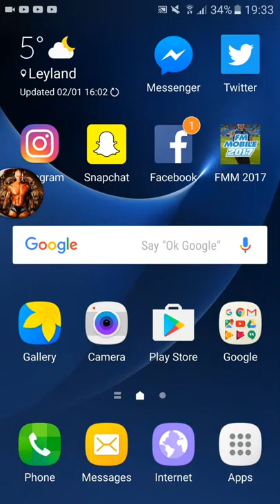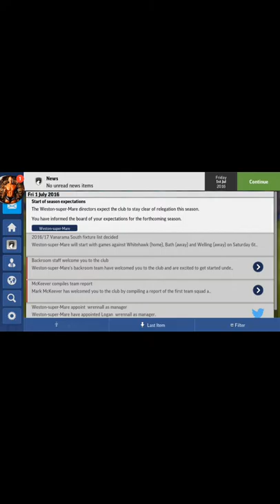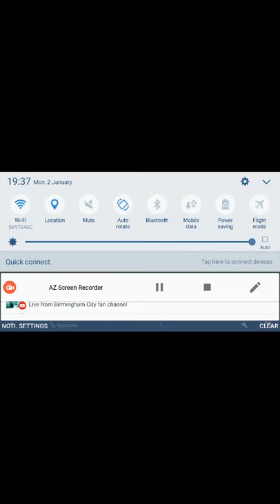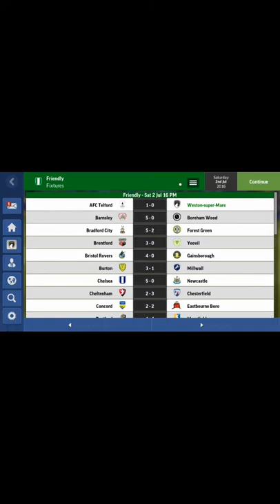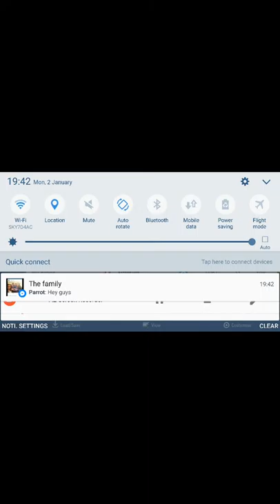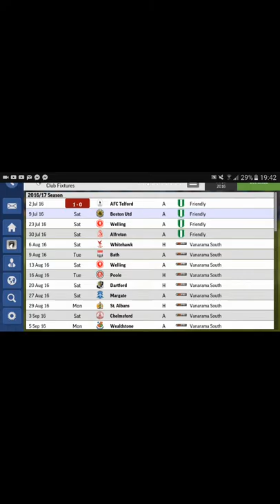Fmm17 Weston-super-Mare career mode #1